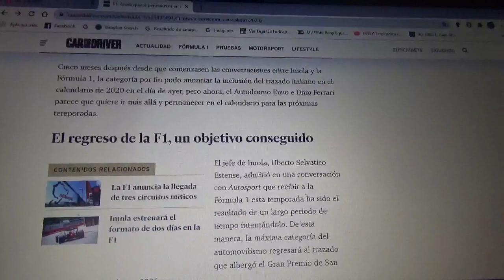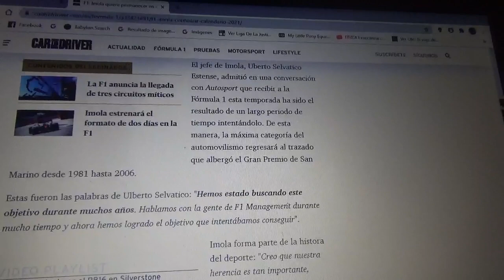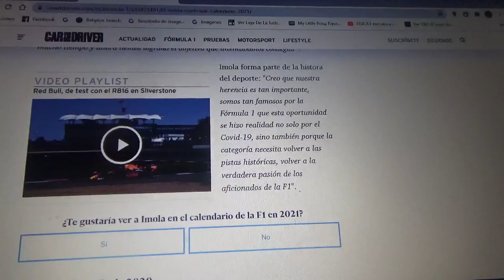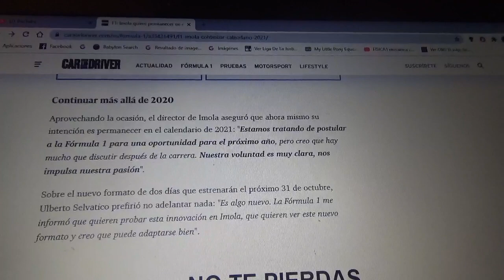Imola tiene como objetivo permanecer en la Fórmula 1 para la Temporada 2021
Albergar de nuevo un Gran Premio ha sido una de las principales metas del trazado normal italiano también conocido como "Autodromo Enzo e Dino Ferrari"